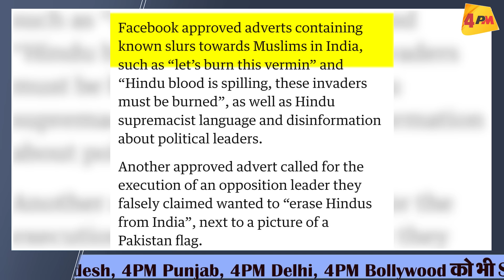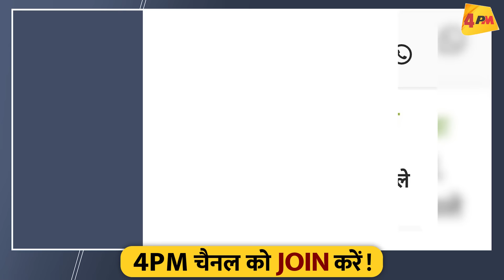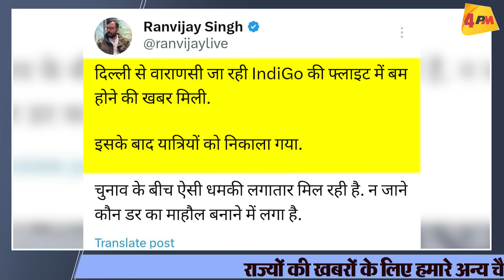चुनावी नतीजों से ठीक पहले ‘द गार्जियन’ का ये खुलासा, पूरा चुनाव पलट देगा!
नतीजों से ठीक पहले अंतर्राष्ट्रीय अखबार ‘द गार्जियन’ ने किया बड़ा खुलासा, पूरा खेल फुल एक्सपोज हो गया! सनसनीखेज खुलासे ने मचाया बवाल, 2024 लोकसभा चुनाव पलटा! सांतवे चरण की वोटिंग से ठीक पहले मोदी सरकार को बड़ा झटका! देखिए रिपोर्ट